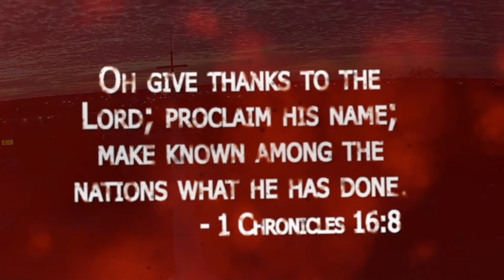Episode 577 Around Bel Aire in 80 seconds Sept 5